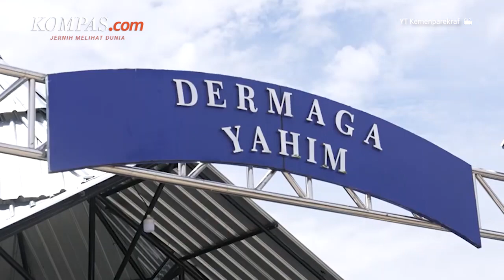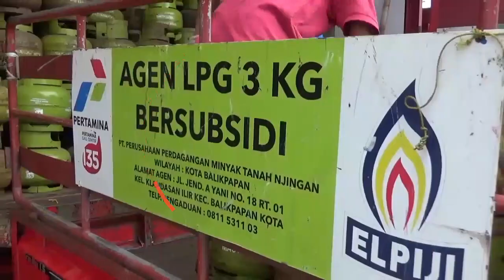AS Ancam Boikot Pertemuan jika Rusia Datang ke G20 | Marshel Widianto Datangi Polda Metro Jaya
High Five kembali dengan berita dan informasi terpopuler edisi 7 April 2022.
1. Menteri Keuangan Amerika Serikat Janet Yellen menyebut AS akan memboikot sejumlah pertemuan G20 jika pejabat Rusia muncul. Ia juga ingin Rusia dikeluarkan dari forum ekonomi utama Kelompok 20. Hal ini merespons pernyataan yang menyebut Presiden Rusia Vladimir Putin akan menghadiri KTT G20 di Bali.
2. Presiden Jokowi kembali angkat bicara terkait gaduh wacana penundaan Pemilu 2024 dan perpanjangan masa jabatan presiden. Jokowi secara langsung melarang para menterinya membicarakan perihal wacana-wacana tersebut. Jajarannya diminta untuk tidak menimbulkan polemik di masyarakat dan lebih fokus bekerja menuntaskan persoalan yang dihadapi negara.
3. Indonesia akan memiliki 3 provinsi baru. Maka dari itu, nantinya Indonesia secara total akan memiliki 37 provinsi. Agenda menambahkan sejumlah provinsi ini telah diatur dalam Rancangan Undang-Undang (RUU). RUU itu disahkan oleh Badan Legislasi (Baleg) DPR RI dalam rapat pleno yang digelar Rabu (6/4/2022).
4. Komedian Marshel Widianto mendatangi Ditreskrimsus Polda Metro Jaya karena diduga membeli konten pornografi Dea OnlyFans, Kamis (7/4/2022) pukul 09.50 WIB. Sebelumnya, polisi mengungkapkan adanya komedian berinisial M yang membeli konten pornografi Dea OnlyFans. Komedian itu diduga membeli 1 Google Drive milik Dea yang berisi 76 video pornografi.
5. Direktur Utama PT Pertamina (Persero) Nicke Widyawati mengatakan bahwa subsidi yang ditanggung pemerintah untuk Elpiji sebesar Rp 11.250 per kilogram. Jadi, untuk setiap tabung Elpiji ukuran 3 kilogram pemerintah memberikan subsidi Rp 33.750. Sayangnya, dari total konsumsi Elpiji di Indonesia, sebanyak 93 persen merupakan Elpiji 3 kilogram atau yang disubsidi oleh pemerintah. Padahal Elpiji tersebut seharusnya hanya dikonsumsi oleh keluarga tidak mampu dan UMKM, seperti warteg.
Penulis Naskah: Meiva Jufarani
Narator: Meiva Jufarani
Video Editor: Adimas Afif Nugroho
Produser: Naufal Noorosa